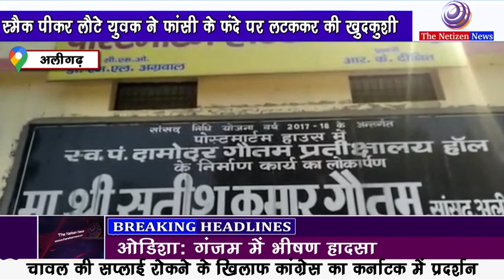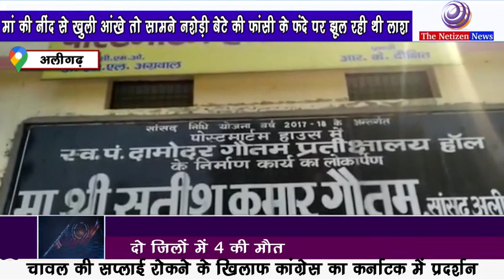Aligarh News:- मां की नींद से खुली आंखे तो सामने नशेड़ी बेटे की फांसी के फंदे पर झूल रहा था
स्मैक पीकर लौटे युवक ने फांसी के फंदे पर लटककर की खुदकुशी, स्मैक पीने को लेकर परिवारीजनों से हुई थी कहासुनी।